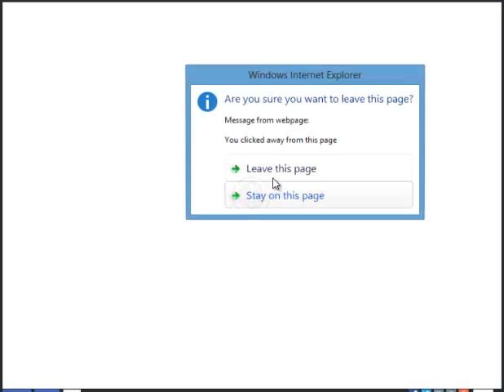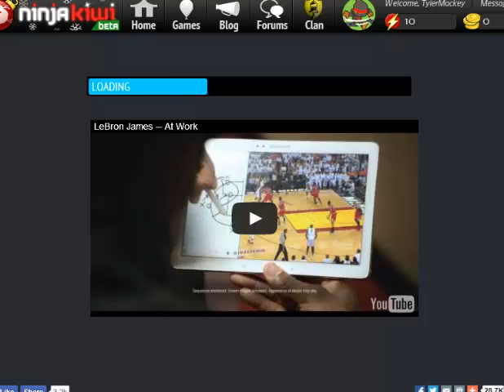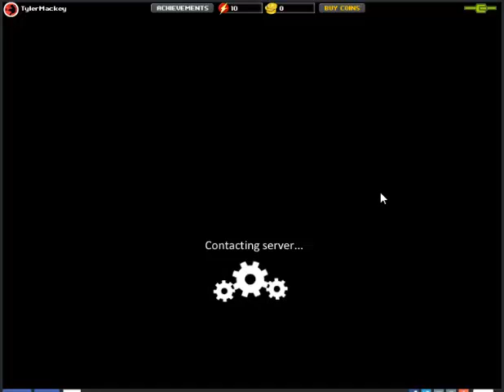Bloons Monkey City (Part 14)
Now I Can Send Lead Bloons In My Monkey Vs. Monkey Attacks! But That's Not Tough Enough, Time For The Regrowth Bloons! ):(